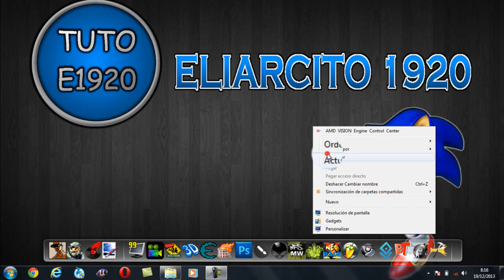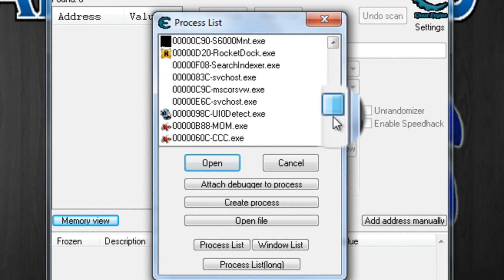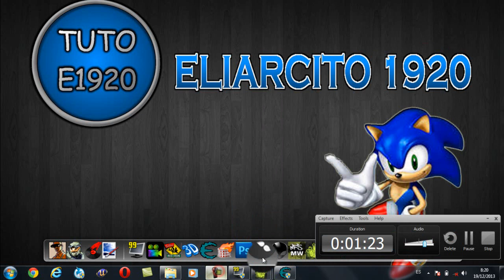Como tener dinero infinito en Need for Speed™ ProStreet Tutorial de Eliarcito 1920